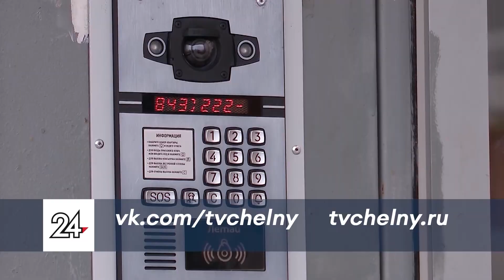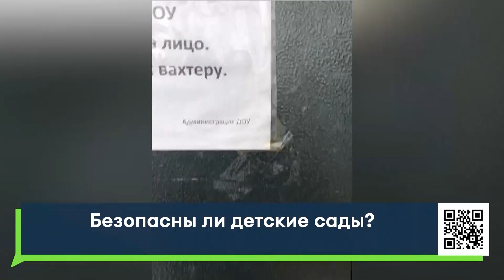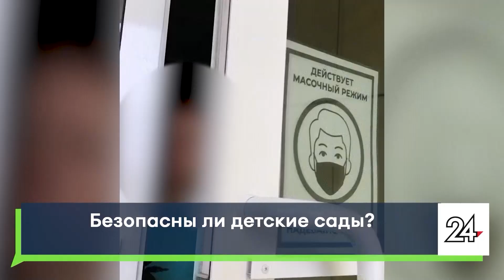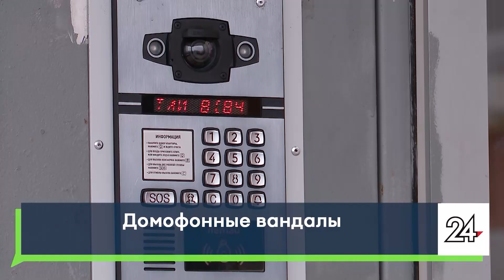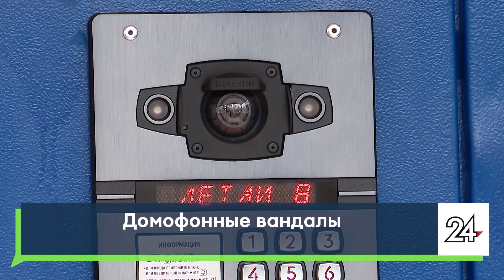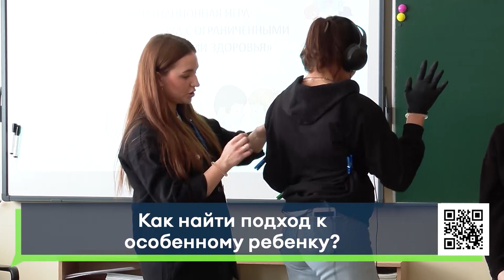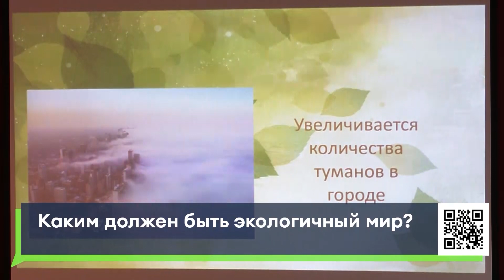Новости Челнов от 27.04.2022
00:00 Краткий обзор основных тем
0:42 Страшная трагедия произошла в детском саду Ульяновска. Как обеспечена безопасность воспитанников в челнинских дошкольных учреждениях?
3:36 Народные новости. Мусор, вредители и невыносимая вонь. Дачники садового общества СНТ «Весна-2» пожаловались на соседа, который тащит мусор к себе на участок
5:49 Челнинка в неадеквате пыталась попасть в подъезд и едва не сломала домофон
7:58 Рейд по тонировке прошел в Челнах
10:13 Как найти подход к особенному ребенку
12:19 Конкурс-фестиваль "Зелены мир - 2022"
14:09 Помидоры, баклажаны, перцы. Как садоводы готовятся к дачному сезону?
16:20 Форум "Строй Экспо Татарстан -2022". Благоустройство территорий. Ландшафтный дизайн
16+